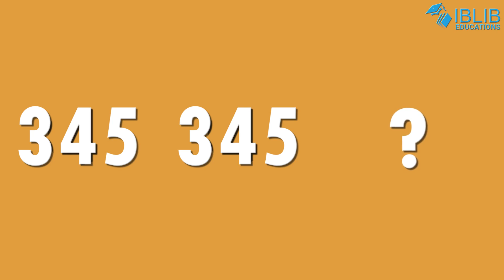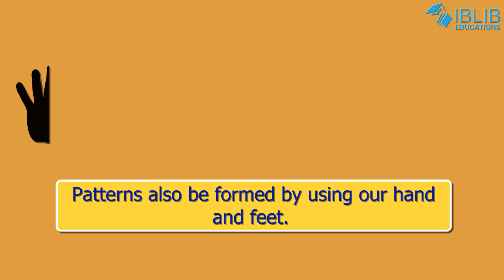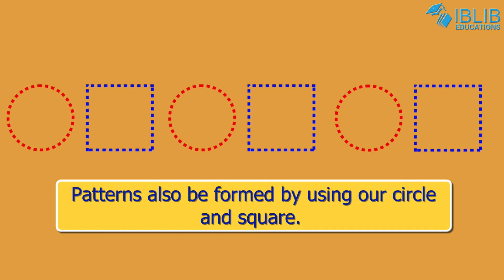Understanding Patterns | Mathematics Grade 1 | Iblib Education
Understanding Patterns

⦿ Cobbler Cobbler Mend My Shoe | जूतेवाले जूतेवाले मेरे जूते बना दो

⦿ उपर पंखा चलता है नीचे बेबी सोता है | uper pankha chalta hai neeche baby sota hai

WhatAreNaturalResources? IBLIB EDUCATION iblib education

Leave your ideas, suggestions and questions for anything in the comment box